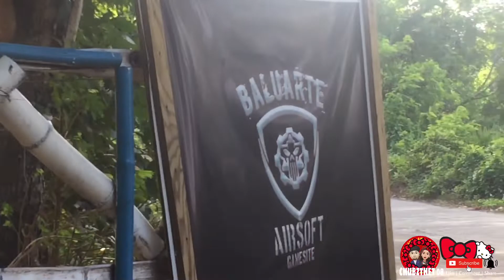VLOGMAS DAY 17: BALUARTE GAMESITE: GAME FOR A CAUSE / SAVING BABY JAMES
Official hashtag

VIDEO & MUSIC EDITOR:
iMovie
VIDEOSTAR
SNOW